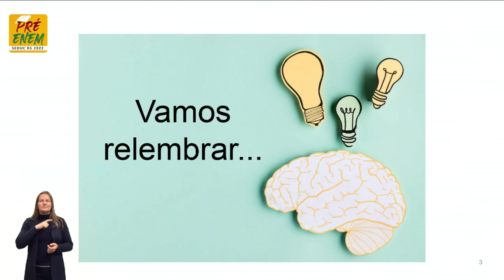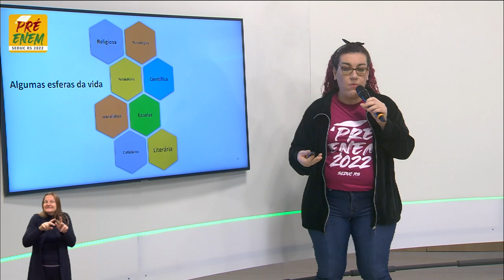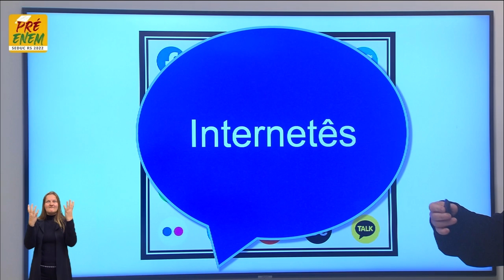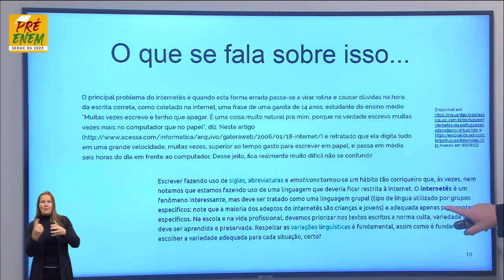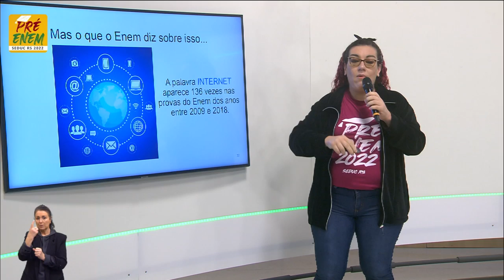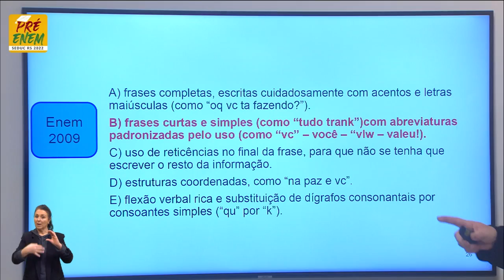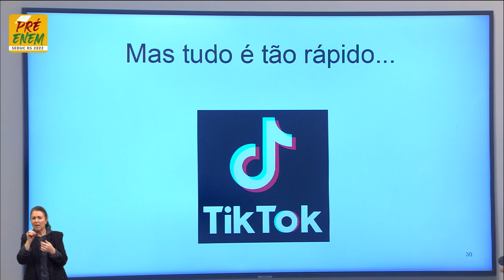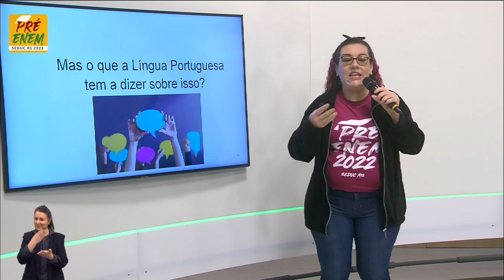Pré-Enem 2022 - Língua Portuguesa - Internetês: o novo Português - Aula 26 - 11/08/2022